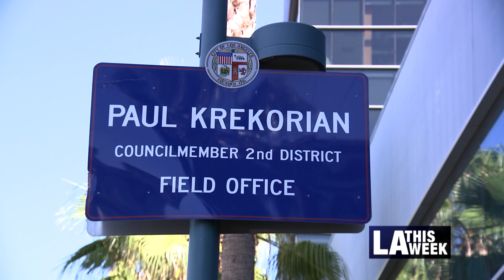In Conversation with Council President Paul Krekorian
Host Ann Pulice talks with LA City Council President Paul Krekorian about chairing the Ad Hoc Committee on Government Reform and its commitment to redistricting reformation, and his work and leadership during one of the council's most recent hard times.